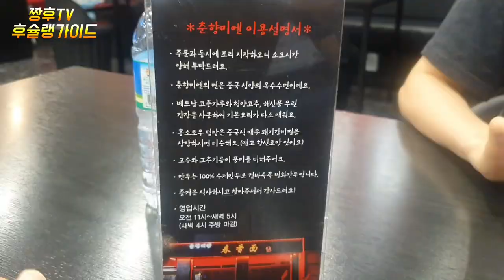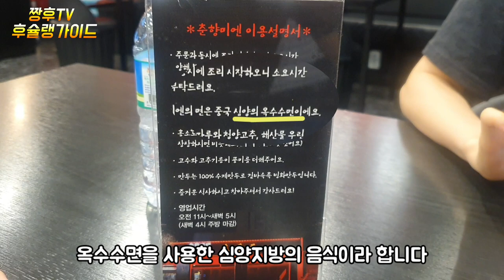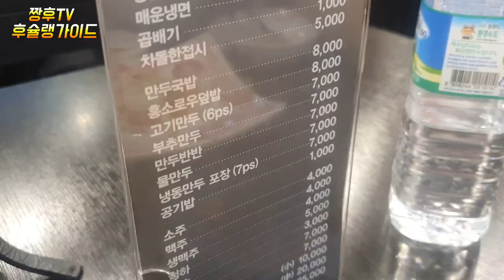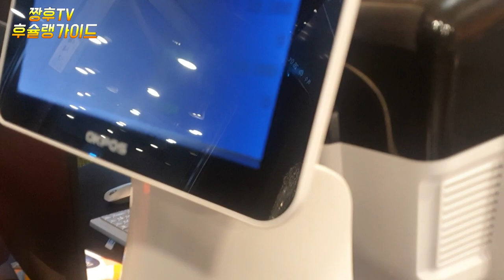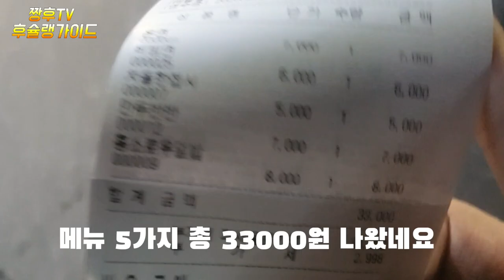짜장, 짬뽕,탕수육을 팔지 않는 중국집!! feat. 맵찔이는 나가있어/Chinese restaurant that doesn't sell jjajang and jjamppong!!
흔하지 않은 중국음식을 심야에도 먹을수 있는 곳이 있어 방문해봤습니다 .
일이 끝나고 방문해봤습니다.

*코로나 2.5단계 전 영상이며 모든분들이 이시기를 잘 극복해내고 행복하시길 기원합니다 . 격상 단계가 해제 되면 한번 방문해보시길 추천드립니다

주소 : 서울 성동구 왕십리로 21길 26 1층